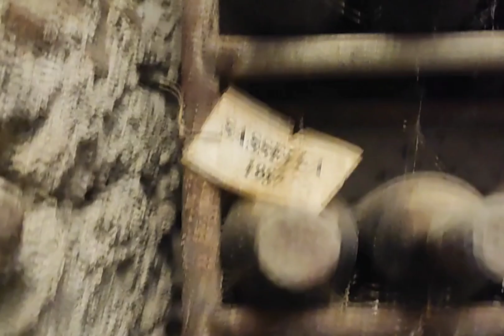Cantina di invecchiamento Valtellina Sassella sup.riserva @ilmangiaweb Bruno Leusciatti del Negus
L' Italia che il ama raccontare. Giovanni Mastroianni
il vignaiolo Bruno Leusciatti Del Negus ci porta in visita della sua cantina dove il Valtellina Sassella superiore e riserva riposano per 4 anni.